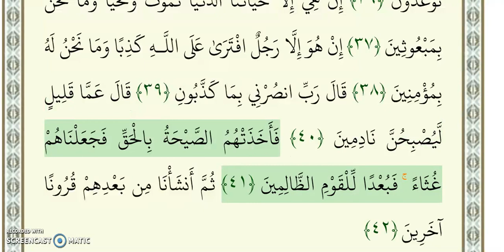SURAH 23ALMUMINUN AYAH 29 TO 42